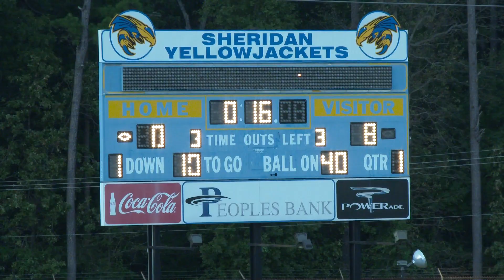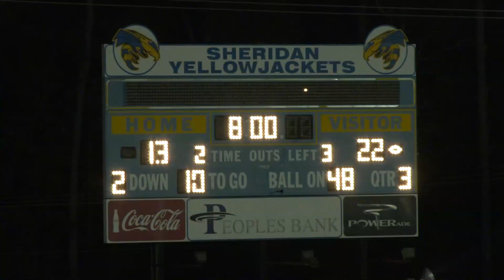Sheridan vs PA 9th Grade Game @ Sheridan 09-17-19